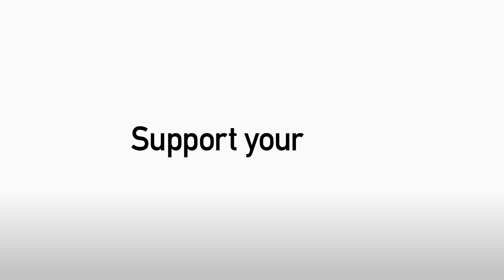REACTION: Grayson Felt 'The Scoreline Reflected The Performance'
Manager Simon Grayson was delighted with the way his side went about their game in the 3-1 home win over early pace-setters Huddersfield Town. Full interview on PNE PlayerHD